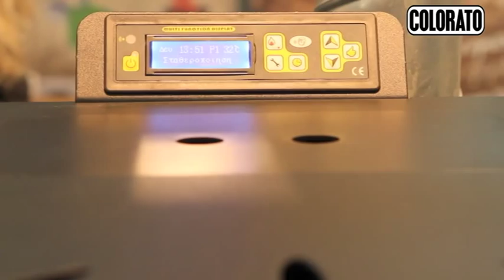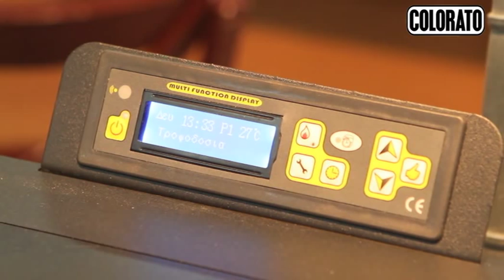ΣΟΜΠΑ ΠΕΛΛΕΤ COLORATO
λειτουργια -χρηση
VIDEO THAT SHOWS HOW TO USE PELLET STOVES COLORATO
greek version